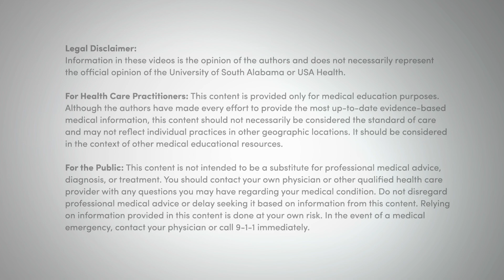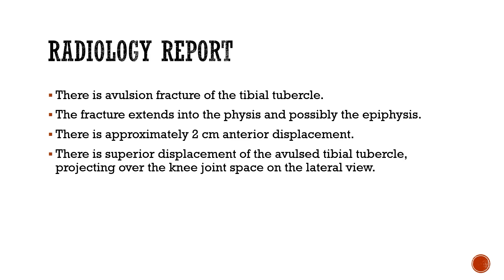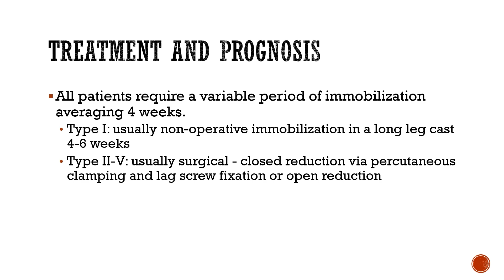Anterior Tibial Tuberosity Avulsion Fracture Emergency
In this video we present a 14 year old male with a rare injury to the knee, the anterior tibial tuberosity avulsion fracture.